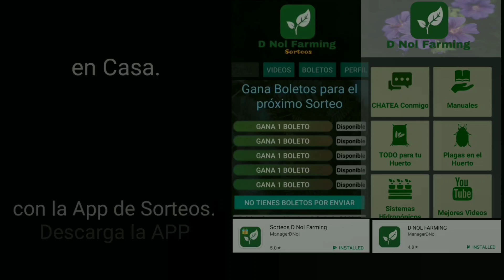AMOR DE UN RATO VERDOLAGA DOBLE FLOR DE SEDA PORTULACA CRECIMIENTO COMPLETO